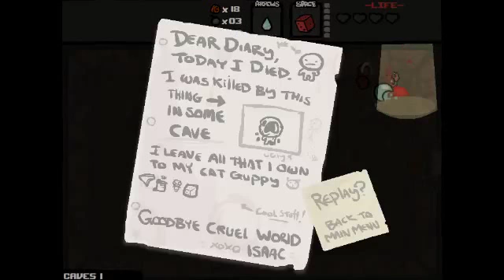The Binding of Isaac Achievement Hunter Segment 1 4 8